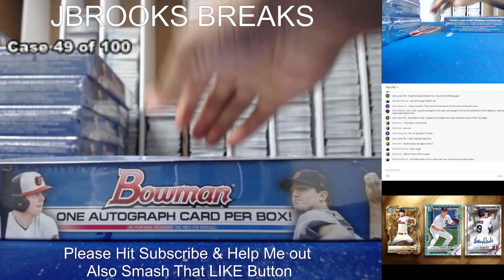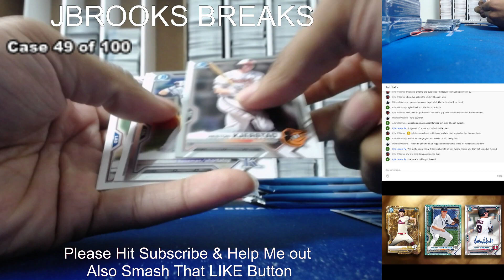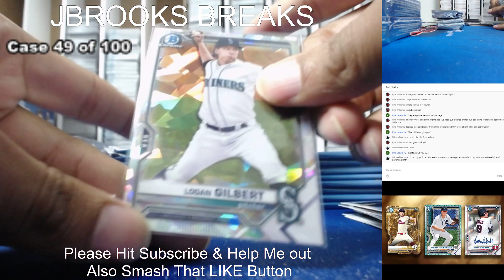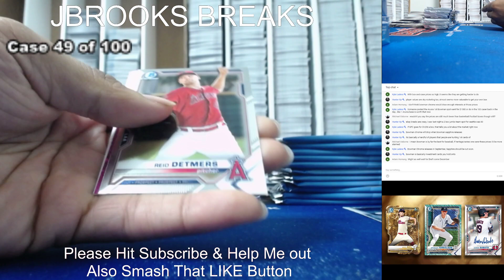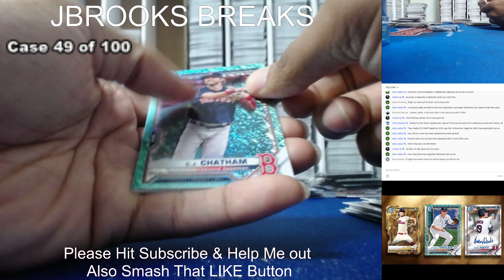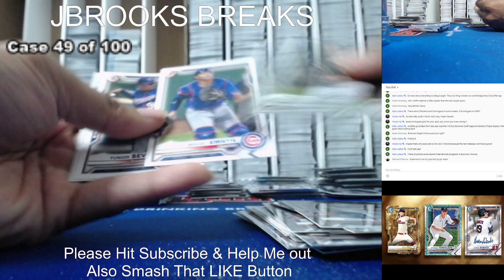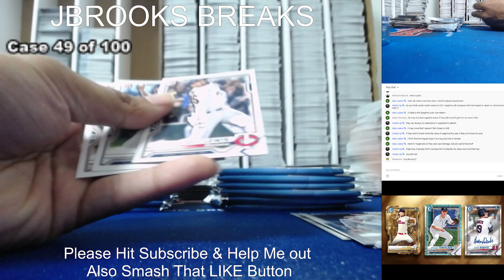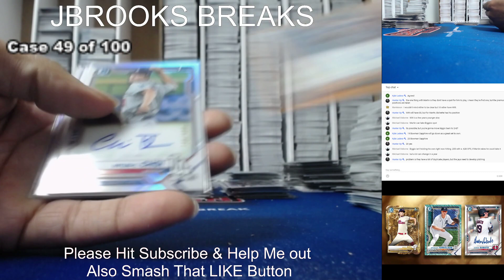2021 Bowman 100 case Player Case 49